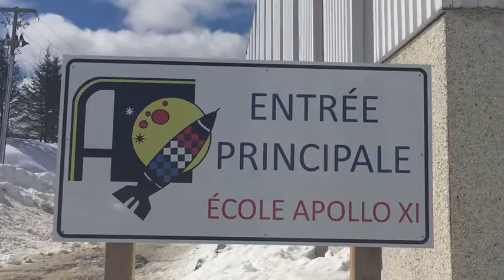Un projet de lecture à succès à Campbellton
Un autre projet de lecture à succès avec les élèves de la 1ère à 3e année de l'école communautaire Apollo XI de Campbellton!!